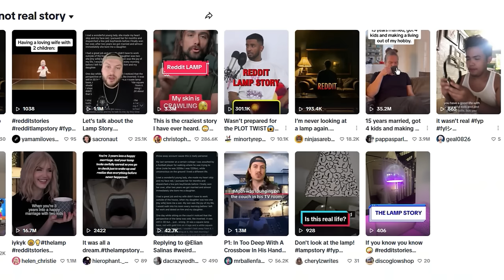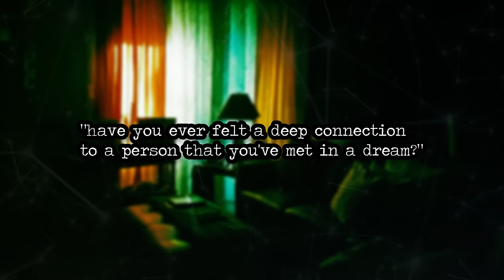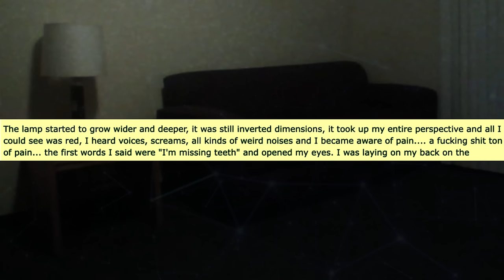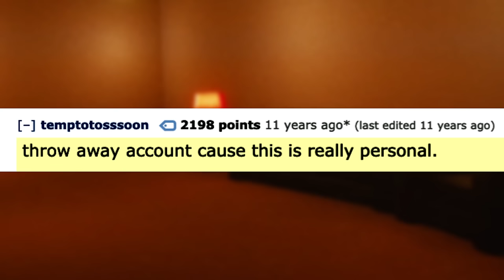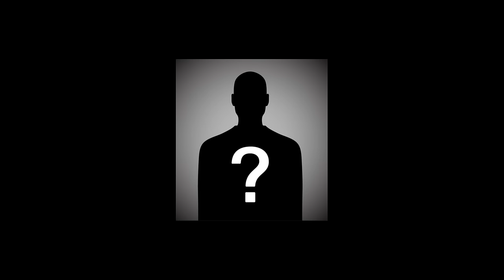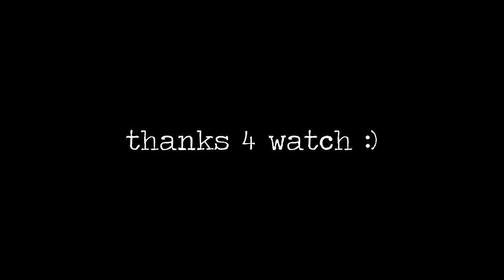The Reddit Lamp Story Explained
in this video I explain the "viral" Reddit Lamp story. I go over its origins, deeper meanings, and honestly over-analyze bits and pieces of it. If you want more Creepypasta breakdowns, lmk.